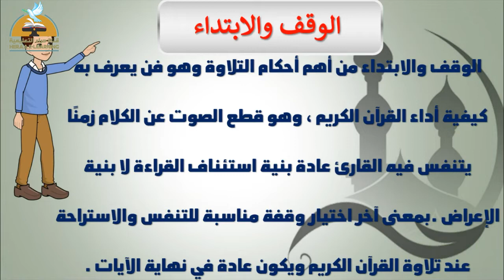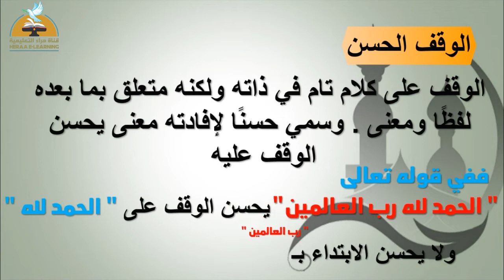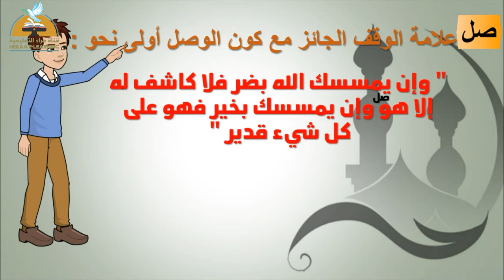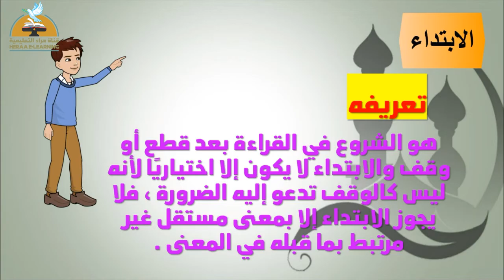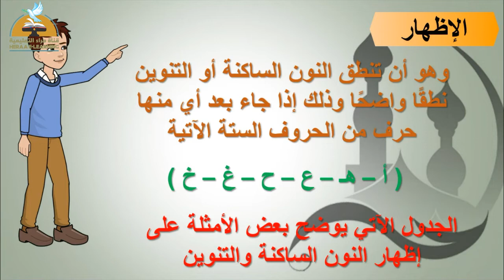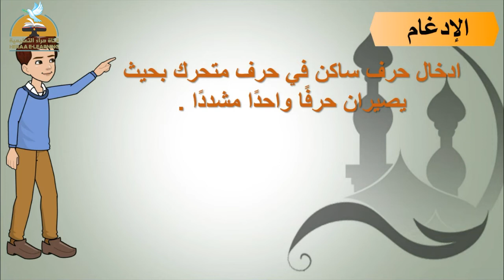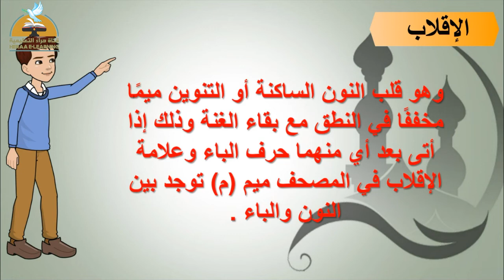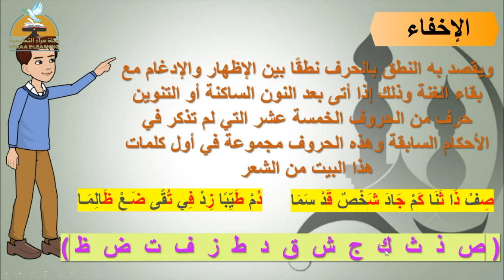أحكام التجويد | التربية الإسلامية | ثالثة إعدادي | قناة حراء التعليمية